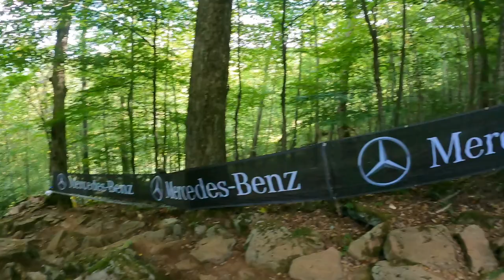NEW LINES RACE 2 SNOWSHOE WORLD CUP!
Here you have it sports fans its race 2 and some new sections at the Snowshoe and World Cup finals of the DH series this year! We go for a track walk with Laurie Greenland and Brook McDonald then hit some lines!